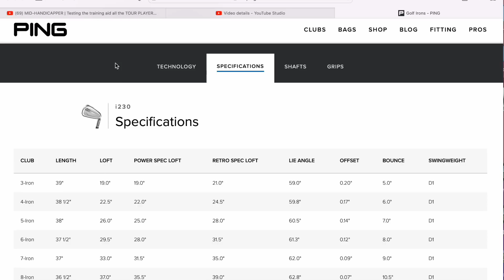Come and join me for my first round of golf with my new PING irons! | PING I230 IRONS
In today's video I am playing MID-HANDICAPPER Toheed in a stroke play match at Huddersfield Golf Club with my new PING I230 custom fitted set of irons!

Come and join me to see how I get on, and what my initial thoughts are about my new clubs!

Welcome to Gary Martin Golf, I am a PGA Professional based at Huddersfield Golf Club, West Yorkshire. I started my YouTube channel during lockdown whilst being Furloughed and unable to work.

My goal is to be the peoples golf YouTuber. All my help and advise unbiased with our subscribers best interest at heart. I want to share my knowledge and understanding of golf and golf products, to help other golfers avoid making all the mistakes I did in my 20 years playing and working within golf!

Gary Martin